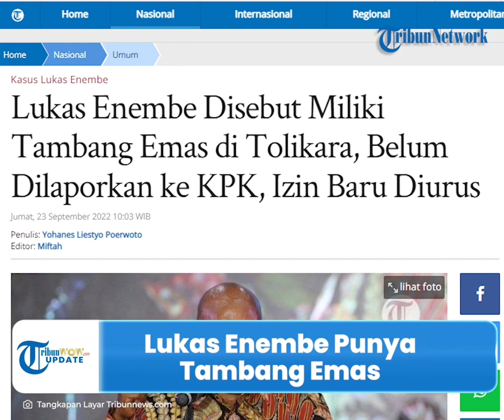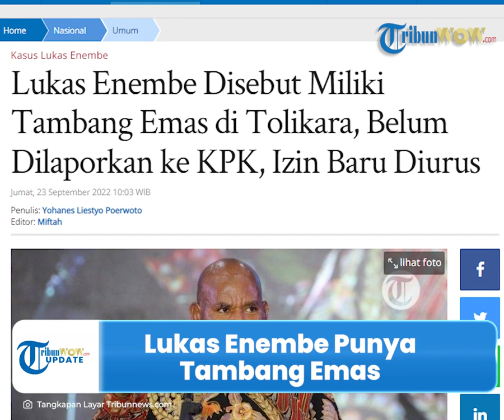Pengacara Ungkap Tersangka Lukas Enembe Punya Tambang Emas di Tolikara Papua, Izin sedang Diurus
TRIBUN-VIDEO.COM - Gubernur Papua Lukas Enembe disebut juga memiliki tambang emas di Kabupaten Tolikara Papua.

Namun perizinan tambang emas pun baru diurus.

Jika sudah selesai, izin tersebut akan dilaporkan kepada Komisi Pemberantasan Korupsi (KPK).

Hal tersebut disampaikan oleh pengacara Lukas Enembe, Stefanus Roy Rening.

Pihaknya menyebut tambang emas itu terdapat di kampung halaman Lukas Enembe, tepatnya di Mamit Tolikara.

Tambang tersebut dikelola secara tradisional oleh rakyat Papua.

"Perlu saya sampaikan bahwa Pak Gubernur ini punya tambang emas di kampung dia di Mamit, Tolikara."

Roy menyebut hingga saat ini pengurusan izin tambang emas tersebut sedang diurus.

Saat selesai, dokumen izin tambang itu akan diserahkan ke KPK.

"Fotonya (lokasi tambang emas -red) segera dan dokumennya segera (izin tambang emas) dibawa ke Jakarta untuk nantinya diberitahukan ke KPK," katanya.

Sementara sebelumnya, pengacara lain Lukas Enembe, Aloysius Renwarin membongkar kliennya sering bermain judi di Singapura.

Bahkan Aloysius Renwarin menyebut Lukas Enembe bermain judi untuk melepas penat.

Lukas Enembe menganggap bermain judi seperti orang sedang bermain game.

Sehingga hal tersebut sering dilakukan saat Lukas Enembe berlibur ke Negeri Singa.

Namun kini KPK telah menetapkan Gubernur Papua Lukas Enembe sebagai tersangka kasus korupsi.

Pasalnya Lukas Enembe telah mengorupsi proyek pembangunan infrastruktur senilai Rp 1 miliar.

Tak hanya itu, PPATK juga menemukan 12 transaksi tak wajar dari rekening Gubernur Papua itu.

(Tribun-Video.com/Tribunnews.com)

Artikel ini telah tayang di Tribunnews.com dengan judul Lukas Enembe Disebut Miliki Tambang Emas di Tolikara, Belum Dilaporkan ke KPK, Izin Baru Diurus,